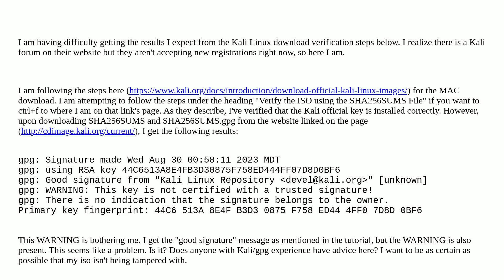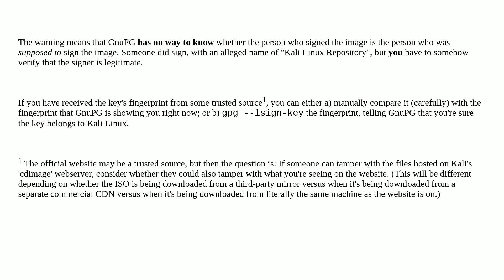Kali Download Verification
A special thanks goes out to the awesome community

  kali-linux gnupg